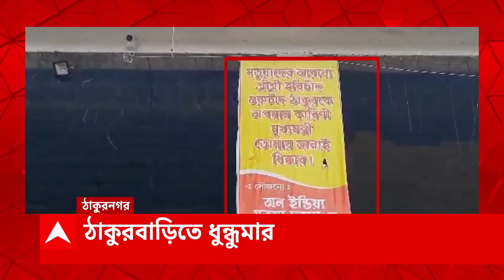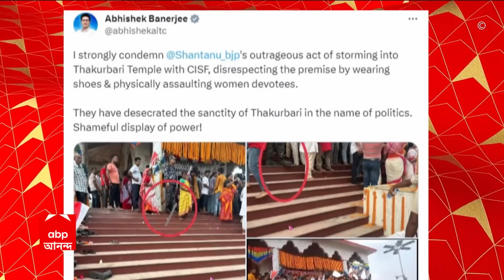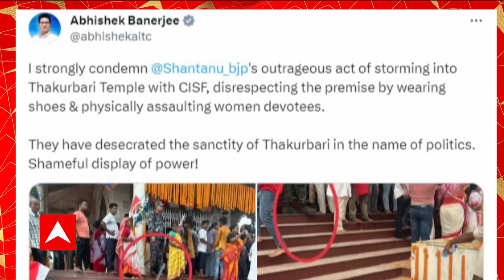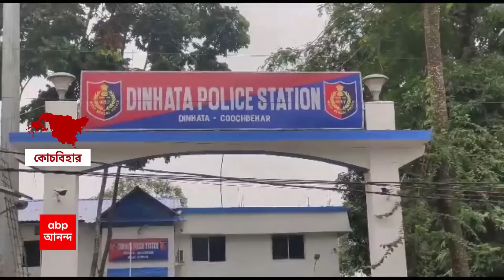Abhishek Banerjee: 'নবজোয়ার' ঘিরে মতুয়াগড়ে তুমুল উত্তেজনা, অভিষেককে 'চোর' স্লোগান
অভিষেক বন্দ্যোপাধ্যায় মতুয়া ঠাকুরবাড়িতে ঢোকার আগে তুমুল বিক্ষোভ। বন্ধ করে দেওয়া হয় মূল মন্দির, দেখানো হয় কালো পতাকা। বেরনোর সময় উঠল চোর স্লোগান। বিক্ষোভকারীদের মধ্যে কেউ কেউ বলতে থাকেন, "অভিষেক বন্দ্যোপাধ্যায় চোর।" কেউ আবার সুর চড়িয়ে বলেন, "কয়লা চোর, গরু চোর।" ঘটনার জেরে তীব্র উত্তেজনা ছড়ায় এলাকায়।